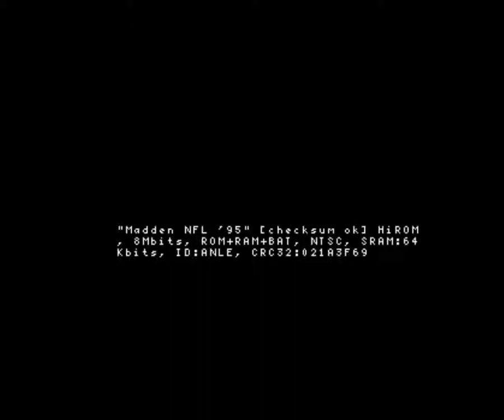SNES Madden 1995